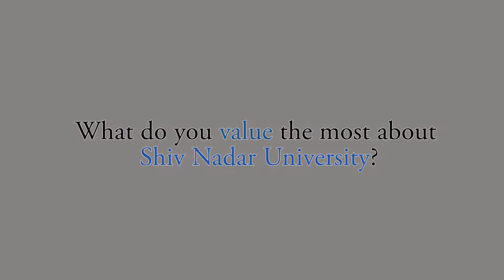PromisingScholar– What do I value the most about Shiv Nadar University?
Shanjana Ashok, Chemical Engineering student from Class of 2018, talks about Shiv Nadar University addressing the gaps between the Indian education System and the education system abroad. This is an aspect that she values the most.